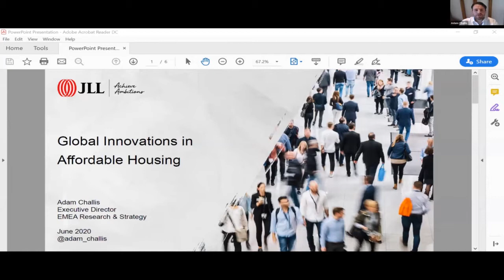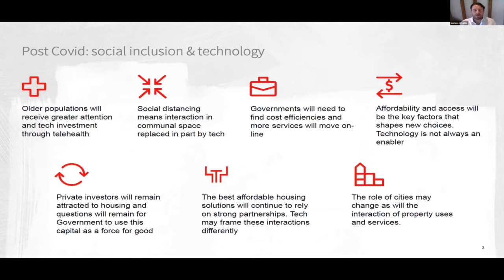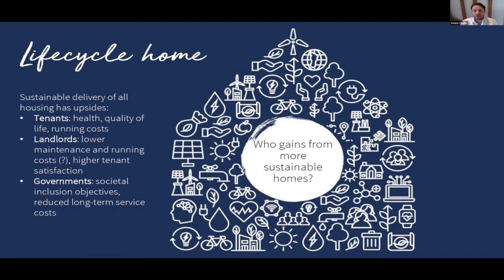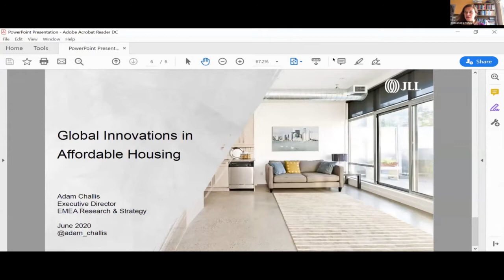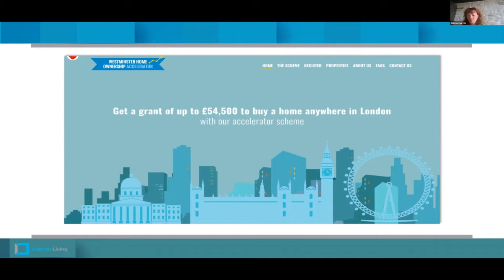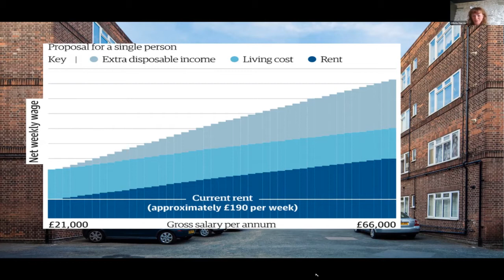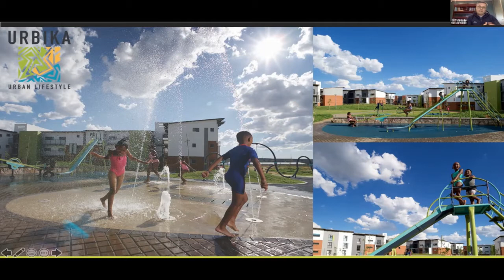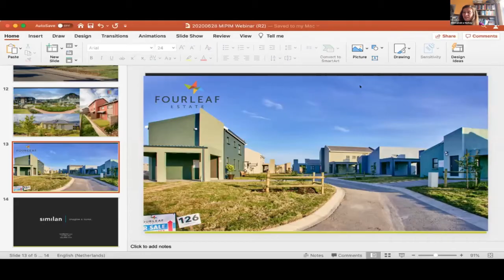Global Innovations in Affordable Housing - MIPIM Connect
A shortage of quality affordable housing is a challenge in every global city that only intensifies as urbanisation and populations continue to grow. Hear from a panel of pioneering housing innovators who are delivering high-quality solutions in wildly different markets, from Melbourne to Cape Town, London and Vienna. As well as these case studies, JLL will share their insights into how the affordable challenge is being addressed across the global real estate landscape. The panel will also explore the vastly increased appetite of institutional investors for affordable housing products and share their predictions on what other innovations are likely to emerge beyond 2020.
Adam Challis, Executive Director, EMEA Capital Markets Research & Strategy, JLL
Olivia Harris, CEO, Dolphin Living
Alexandra Notay, Fund Director, PfP Capital
Kris Daff, Managing Director, Assemble Communities